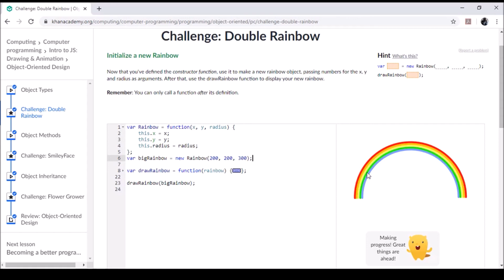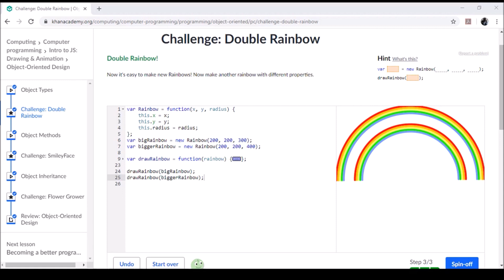Challenge Double Rainbow Khan Academy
i recorded this earlier but i'm just uploading it today, 2 more left too go, and this javascript thing is done. anyway hope this help's anyone stuck!